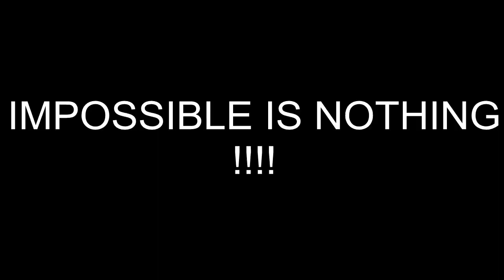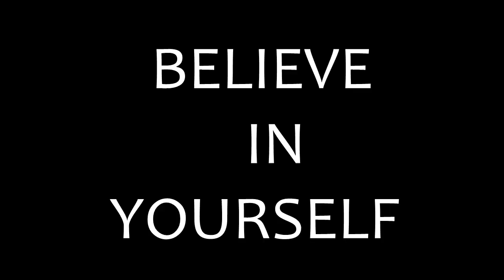Street Workout Casablanca - Trust In Yourself.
Here is a motivational video , so guys , hard work pays off  , never say I cant.